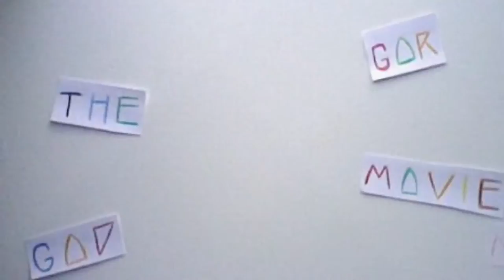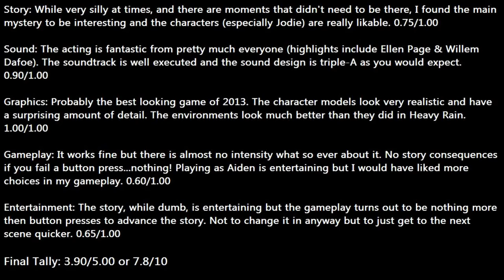Beyond: Two Souls - Review